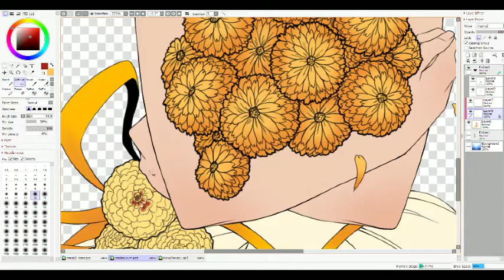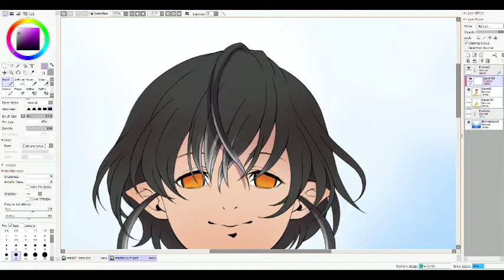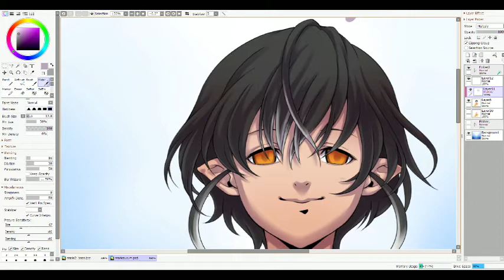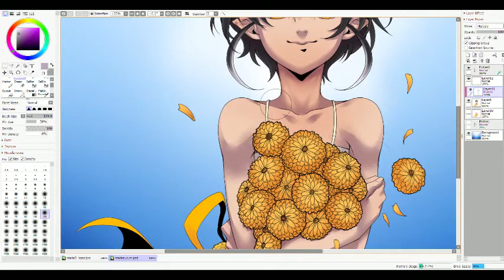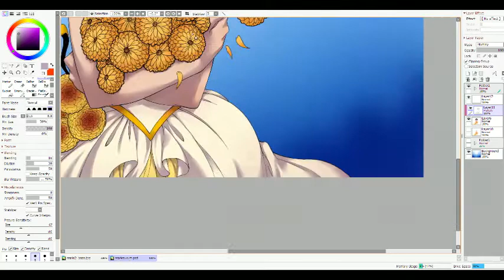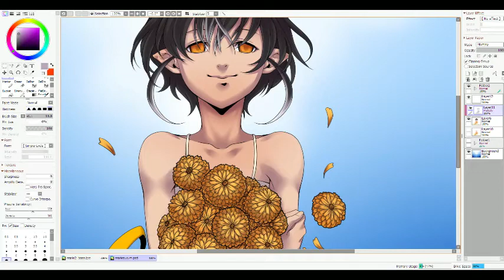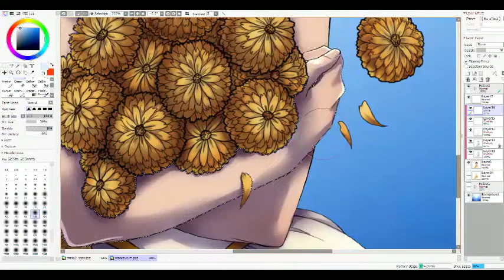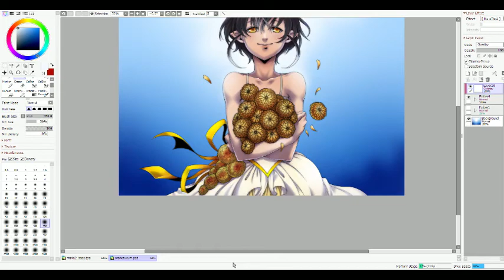Colouring Marie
Colouring-only video process. Soft CG.

Program Used:
Drawing: PaintTool SAI (2)
Recording: Xsplit
Editing: Vegas Pro 13